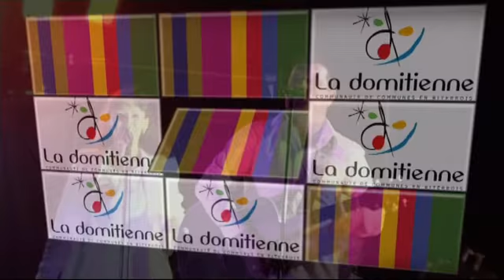LA DOMITIENNE - La Nuit Blanche du Pavillon Bleu 2012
au Port du Chichoulet 34350 VENDRES